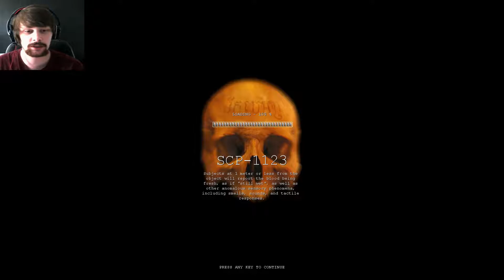[59] Sidetrack Saturday | SCP CONTAINMENT BREACH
Today we play the horror game SCP Containment Breach in sidetrack saturday!
I'm icemaniak and do the following!